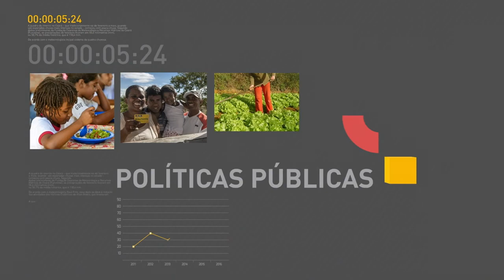Banco Central reduz taxa básica de juros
REPÓRTER NBR 9H - 01.06.17: O Comitê de Política Monetária do Banco Central (Copom) reduziu a taxa básica de juros da economia em um ponto percentual, ficando em 10,25% ao ano. Governo libera R$ 30 bilhões em créditos para o Plano Safra da Agricultura Familiar 2017/2018. E mais: inscrições para o Sisu terminam nesta quinta-feira (1).